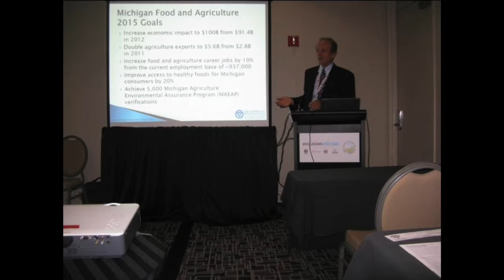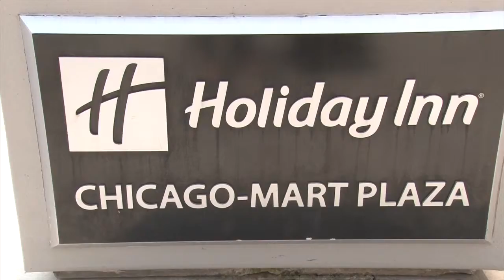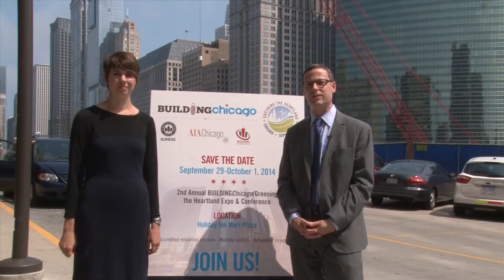Zurich Espositio of AIA Chicago, and Brian Imus and Katie Kaluzny of USGBC Invite You to Attend Buil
Why you should attend BUILDINGChicago/Greening the Heartland